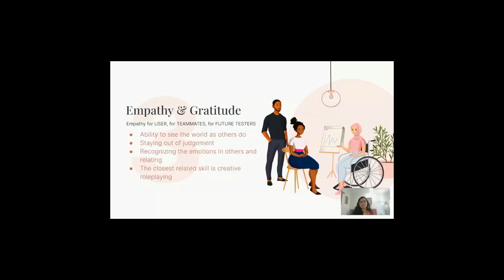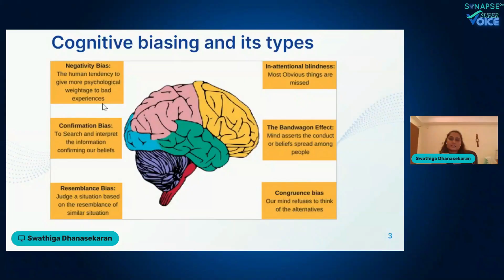Super Voice Glimpses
What a great start for SuperVoice Grand Finale 🎊 🎊 🎊

We are having an absolutely fabulous celebration there, packed with fun & learning 🎉

Quick glimpses at our amazing journey so far ✨ If you want to join us to experience it, come; we still have a lot to enjoy together